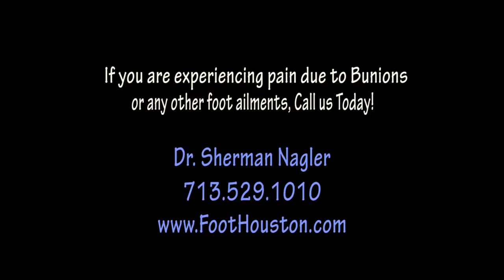Why do people get Bunions? - Dr. Sherman Nagler, Houston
- A bunion can be defined as the bony distortion of the joint that normally occurs at the base of the big toe. Bunion’s medical name is Hallux Valgus. It is basically an extension of the joint at the base of the big toe, which normally occurs due to the misalignment of bones within the big toe. This problem can lead to pulling of the ligaments and tendon around the joint of the big toe and it may cause the soft tissue around the joint to get inflamed and uncomfortable. An additional bone formation or (exostosis) may occur within the joint which may cause the skin around it to become painful and weak. Over a period of time the cartilage in the joint area may rupture which may lead to arthritis. The main symptom of a bunion- where the big toe begins pointing towards other toes on the same foot. The Joint of the big toe can become considerably deformed and cause crowding around other toes on the same foot. The larger the bunion gets, the more painful it becomes to even walk and in this situation wearing any type of shoes may become very painful. Those who are suffering from bunion pain in Houston should contact Nagler Foot Center today.